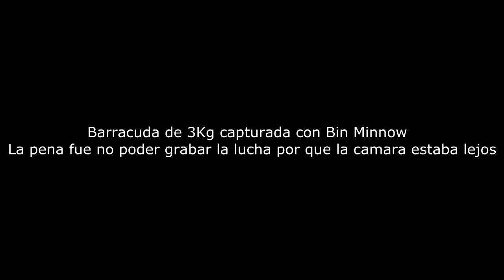Barracuda de 3Kg Con Bin Minnow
Barracuda de 3kg capturada con un Bin minnow, una pena que no pudiera grabar la lucha, la verdad que dio una pelea bonita, rara en esta especie que por lo general suele ser bastante gandula y no corre mucho.